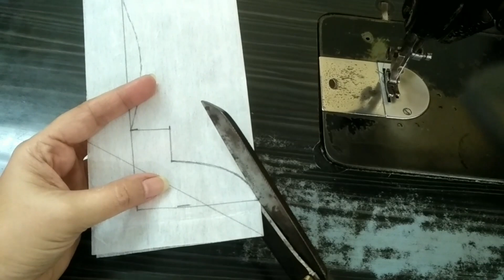4 different types neck design cutting and stitching easy method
Neck design cutting and stitching easy method for beginners | gale ki design cutting or stitching assan tarika |